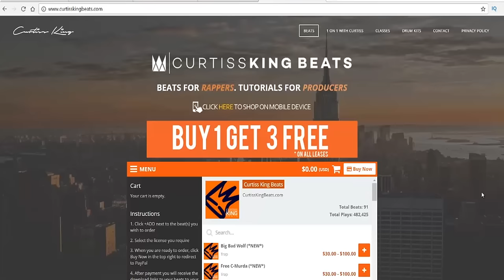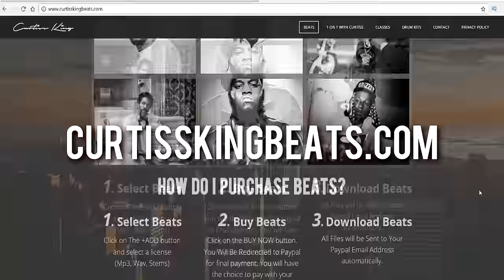4 Things RAPPERS Should Know Before Buying Beats Online